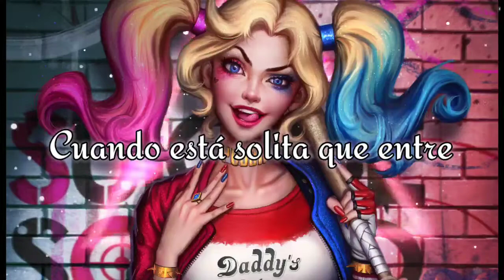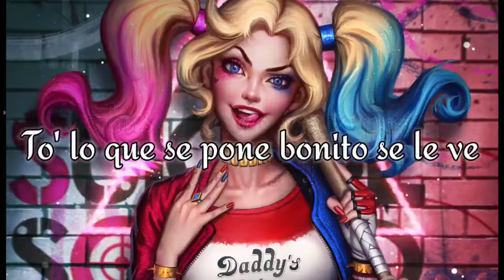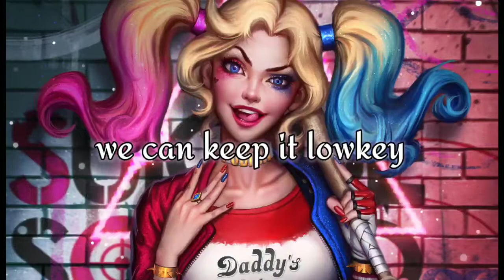Selena Gomez and J Balvin - 'I Can't Get Enough' (Lyric)@mr.katmusic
Hi guys,
My name is KAT, I'm uploading lyrical video of popular songs... so that you can understand the depth or feel the song. ❤️❤️❤️

KAT

Lyrical video
Image: wallpaperflare
(Harley Quinn)

- Image and song credit respectively to their owners

Source: LyricFind

Songwriters: Benjamin Joseph Levin / Marco Efraín Masis / Selena Gomez / José Álvaro Osorio Balvin